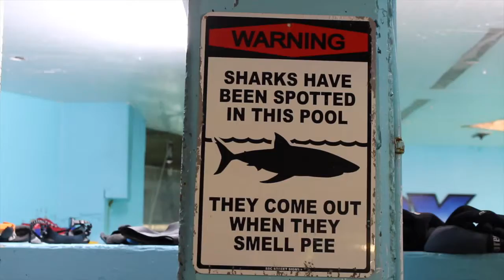Food Chain: Tiger Shark, Logger Head Turtle, and Sand Tiger Shark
An older episode from the Price of Existence series examining members of the food chain.  In this episode Skyler Thomas interviews local experts regarding the logger head turtle, tiger shark, and sand tiger shark.